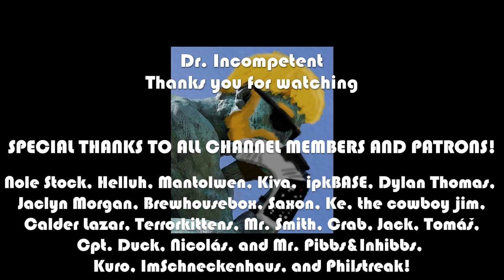ANODYNE | Let's Play For the First Time in 2022 | Episode 2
This series features my first time ever booting up the Zelda-inspired Anodyne. I love Zelda, 8-bit games, indie games, and ARPGs with a sense of humor. This seems to be all of those in one, with an aesthetic that reminds me of a blend of Final Fantasy and Zelda for the NES. I am excited to see what this game has in store and how it plays, so let's dive into Anodyne!

CREDITS:

Intro: Morning Stroll - Mark Sims